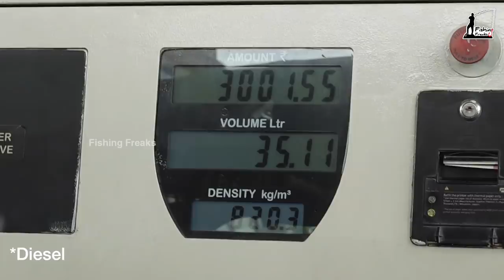മയിലുകൾ നിറഞ്ഞ ദ്വീപിൽ ഒരു ദിവസം!! | Part-1 Island Fishing & Camping